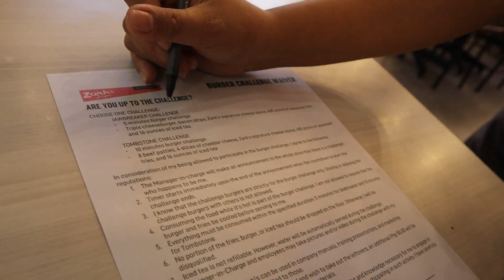I TRIED ZARKS JAWBREAKER BURGER CHALLENGE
ZARKS JAWBREAKER BURGER CHALLENGE
ZARKS TOMBSTONE BURGER CHALLENGE